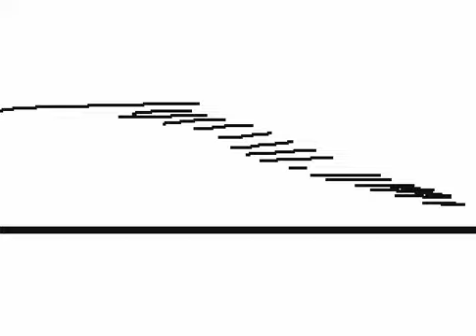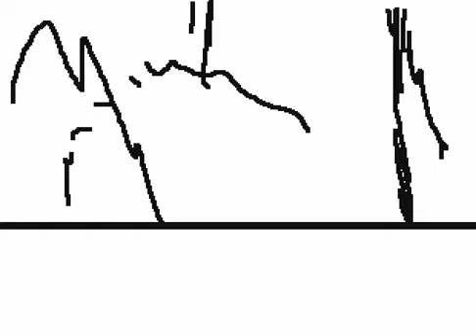１時間棒バト集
ゴミの寄せ集め